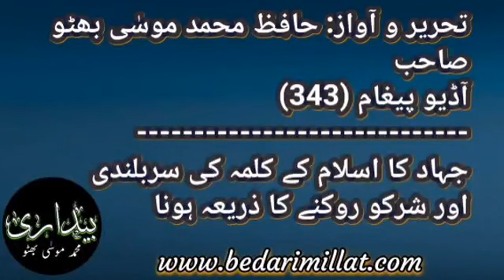تحریر و آواز:حافظ محمد موسٰی بھٹو صاحب۔ مضمون:989 (آڈیو پیغام 343)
تحریر پڑھنے کے لئے درجِ ذیل لنک پر کلک کریں ،یا  بیداری کا واٹس ایپ گروپ جوائن کریں۔ شُکریہ

*گزارش* :-
واٹس ایپ کے تمام گروپس میں ایک ہی تحریر شیئر کی جاتی ہے۔شُکریہ